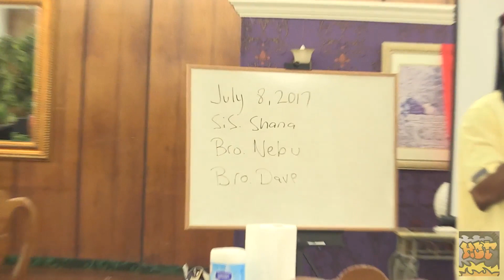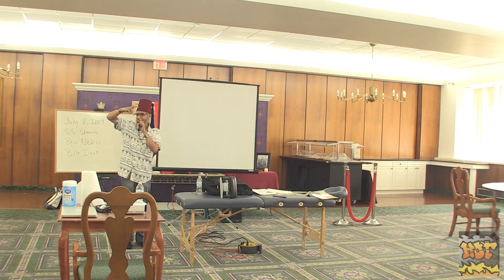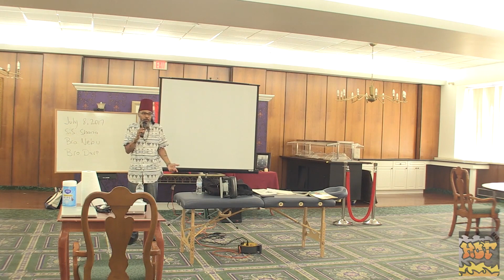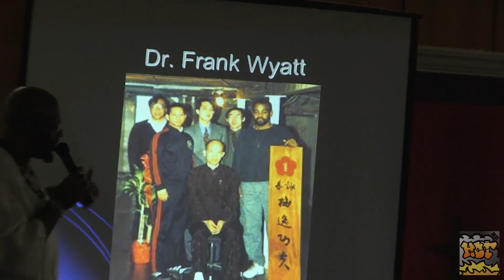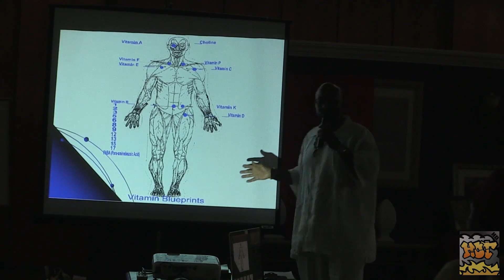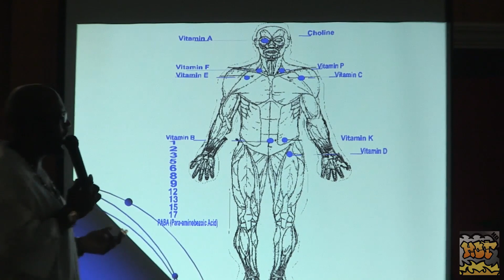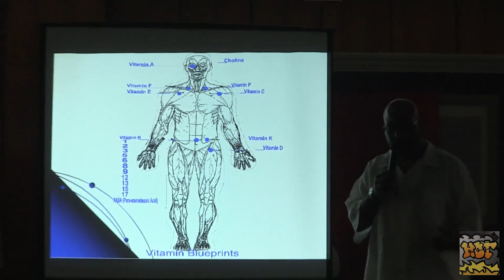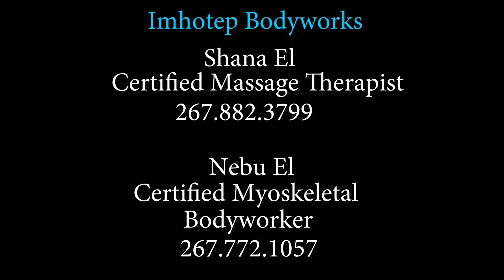Health (Important Must See) w/ Shana El, Nebu El, and Bro Dave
For more info on the guest appearances you can contact them with the information below.